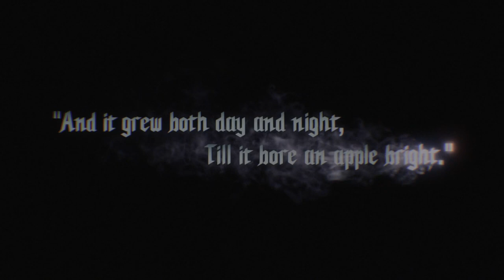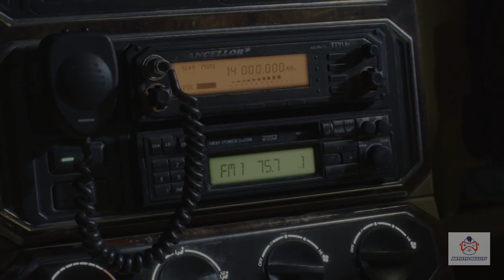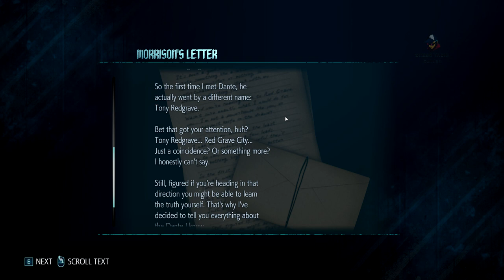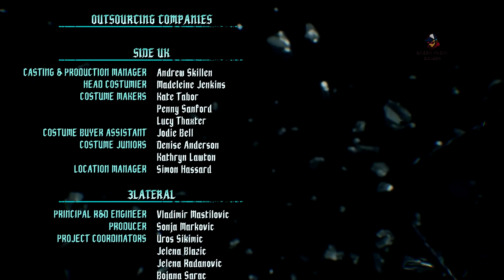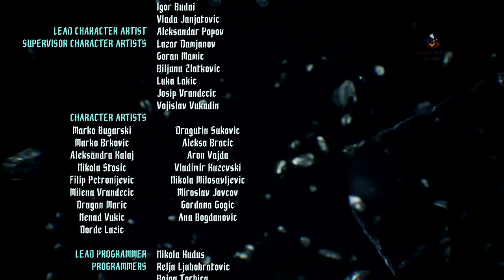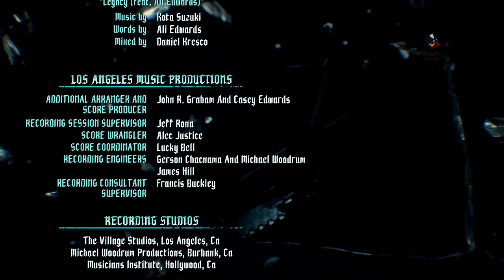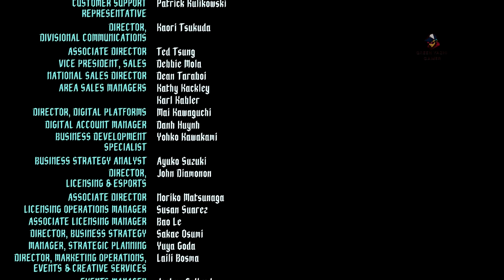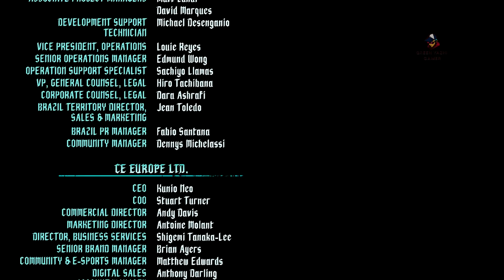Devil May Cry 5 Complete Walkthrough - No Commentary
Following the events of Devil May Cry 4, Nero is working as a demon hunter for Dante's Devil May Cry agency along with his friend, gunsmith Nico Goldstein. One afternoon, Nero is working at the agency when a hooded man enters. Nero offers the stranger food when he suddenly rips off his demonic Devil Bringer arm, along with the Yamato sword.

Some time later, a mysterious man known as V hires Dante and his crew to take down a powerful demon named Urizen. The group travels to Red Grave City, where they find a demonic tree called Qliphoth planted in the city, killing people for their blood. They confront Urizen but, empowered by the Qliphoth, the new demon king incapacitates them and overpowers Nero when he intervenes. Dante stops Urizen from capturing Nero but is defeated and ejected from the Qliphoth with his sword Rebellion shattered. His allies Lady and Trish are captured to be used as demon-cores while V convinces the weakened Nero to escape.

One month later, Nero returns to Red Grave outfitted with the "Devil Breaker" prosthetic arm, made by Nico. Nero meets up with V, who is seeking Qliphoth for its fruit—born of condensed human blood—which makes whoever consumes it the king of the Underworld. As the pair destroy the Qliphoth's roots while searching for Dante, Nero rescues Lady while V splits off to discover the Devil Sword Sparda - along with a hibernating Dante, whose presence was hidden by the sword.

After awakening from his coma, Dante frees Trish and begins fighting his way to Urizen. Trish learns from V that Urizen is the demon-side of Dante's brother Vergil, who used Yamato's power to separate his demon and human halves - the latter manifesting as V, whose body is rapidly breaking down. Realizing Yamato has an unbelievable capability of separating humanity and the devil, Dante questions himself whether his Rebellion also has a hidden potential, believing both legacy weapons have incredible power on their own. After stabbing himself with his broken Rebellion, Dante unlocks his full demonic power and a new weapon, the "Devil Sword Dante," by absorbing Rebellion and Devil Sword Sparda into his body. Nero attempts to confront Urizen again and is overpowered once more, but Dante rescues him  and gains the upper hand with his new powers. Urizen takes his leave when the Qliphoth bears fruit and consumes it to empower himself further. While Dante arrives first to face Urizen, Nero rescues V from the demon Malphas and learns of Dante's history with Vergil. Nero and V reach Dante just as he defeats Urizen, but a dying V intervenes and merges with Urizen before Dante can finish him, reviving Vergil.

Vergil returns to the Qliphoth tree, telling Dante to recover his full strength before they battle again. Nero insists on going after Vergil himself, but Dante reveals Nero is Vergil's son, and refuses to let Nero kill his father. Dante then faces V's familiars - revealed as the embodied memories of Vergil's time as Nelo Angelo - and they elect to die by Dante's hand to lessen Vergil's trauma. Dante and Vergil fight again, where Vergil learns Nero is his unintended son. Nero settles his emotions in a phone call to Kyrie and resolves not to let his father and uncle die, fully awakening his demonic powers and regrowing his arm. Intervening in their fight and forcing Dante out, Nero vows to end the pair's sibling rivalry and defeats Vergil,[24] who gives Nero V's book as a memento. Vergil joins Dante in a one-way trip to the Underworld to cut the Qliphoth down and seal the portal before it rips Red Grave City apart and merges the Demon World with the Human World, with Nero departing as the Qliphoth falls. Weeks later, Trish and Lady are hired for a new job by Dante's agent, Morrison, whom Dante left in charge of his office. In the Underworld, Dante and Vergil continue sparring while demons attack them, now friendly rivals instead of enemies.